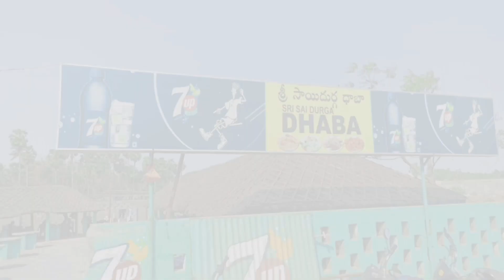Vizag Trip / Visakhapatnam vizag vlog @RkExpress26